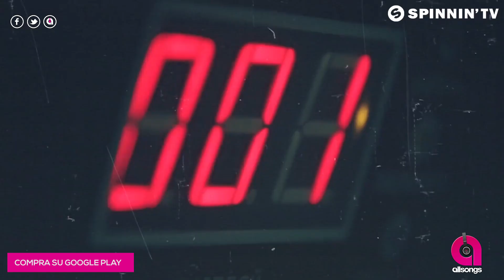🕺 Classifica Dance Aprile 2017 - Spinnin' Records 13 wks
La classifica delle migliori tracce "dance" rilasciate da Spinnin' Records  nella 13 wks.

Al secondo e terzo posto troviamo anche collab di artisti italiani in particolare stiamo parlando dei Marnik che hanno prodotto con Don Diablo la bellissima Children Of A Miracle e degli Streex che hanno co prodotto Up All Night con i Breathe Carolina.

Classifica Dance Aprile 2017
New Release Spinnin Records 13 wks

1 KSHMR & Crossnaders ft. Micky Blue - Back To Me
2 Don Diablo & Marnik - Children Of A Miracle
3 Lucas & Steve x Pep & Rash - Feel Alive
4 Tony Junior feat. Omaaj & Melody Noel – Roc
5 Breathe Carolina & Streex - Up All Night
6 HI-LO - The Answer
7 Alok, Bruno Martini feat. Zeeba - Hear Me Now
8 Bassjackers & Brooks - Joyride
9 Buku - Ready 4
10 MOGUAI - Tinhauser